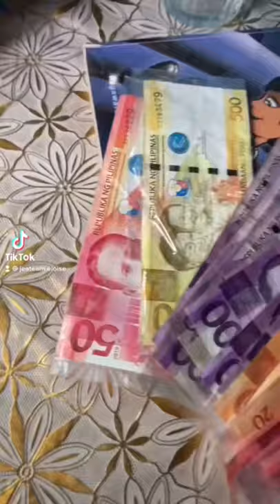HOW TO MAKE MONEY UMBRELLA | TUTORIAL | MONEY UMBRELLA MAKING | SURPRISE GIFT IDEA | DIY